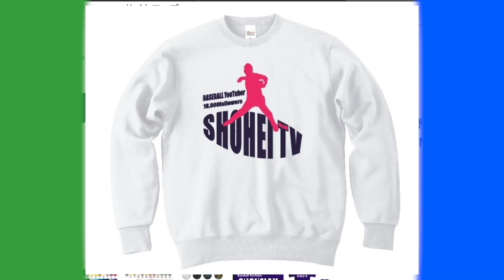【来年についてご報告】2021年もいろんな事がありました！今年出会った最高の仲間と1年を振り返り！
2022年版しょーへーTV ビッグシルエットTシャツ販売開始！

50枚以降は通常版の販売になります。

⬇︎未告知
【⭐️シークレットアイテム⭐️】限定50枚